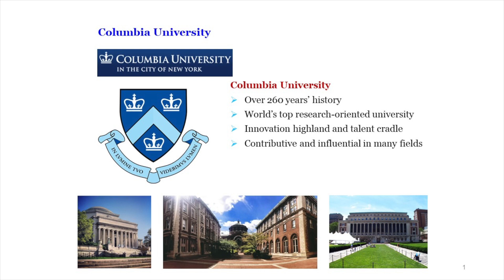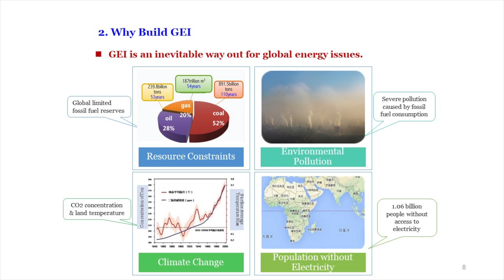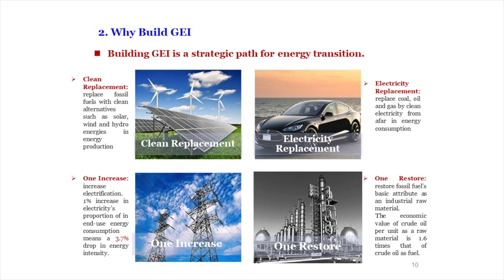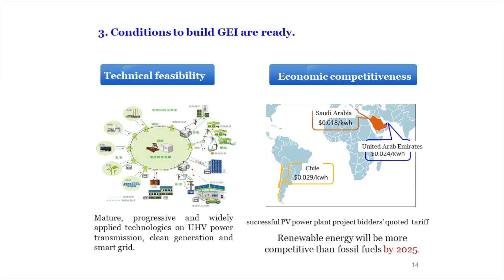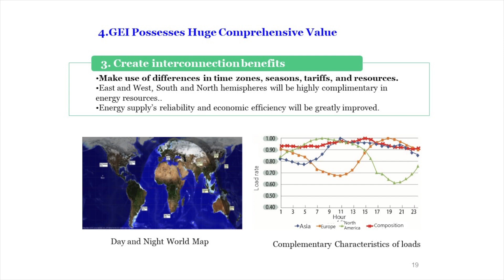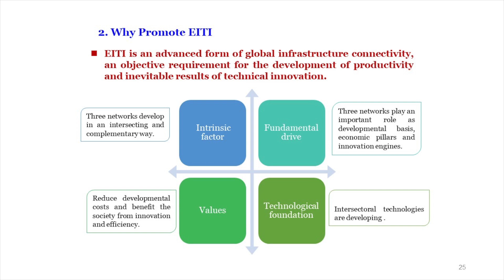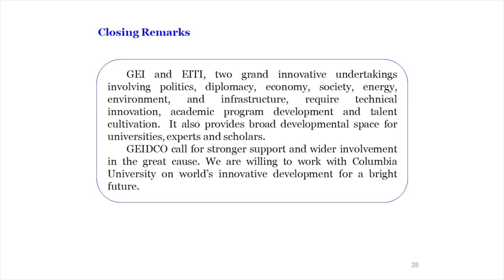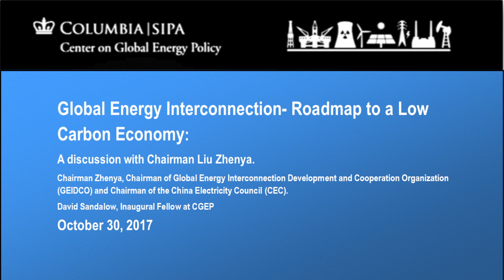Global Energy Interconnection Roadmap to a Low Carbon Economy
Chairman Zhenya served as Chairman and CEO of China State Grid (the world’s largest electric utility) from 2004 to 2016 and currently serves as Chairman of Global Energy Interconnection Development and Cooperation Organization (GEIDCO) and Chairman of the China Electricity Council (CEC). Chairman Liu will offer keynote remarks on global energy interconnection and the transition to a low carbon economy. David Sandalow, Inaugural Fellow at CGEP, will moderate the discussion following Chairman Liu's remarks.